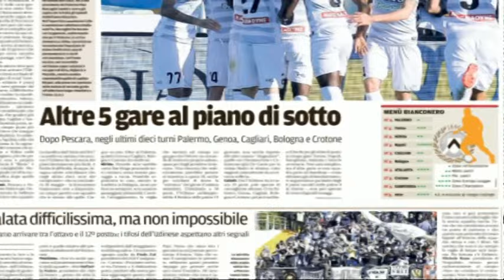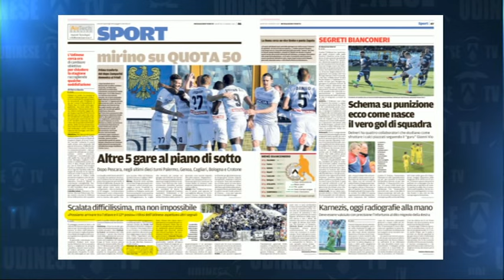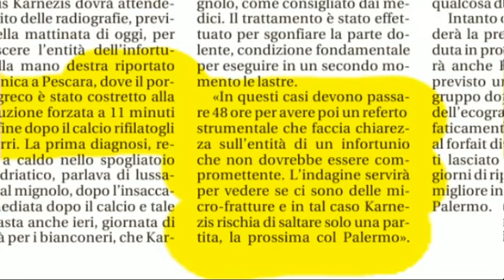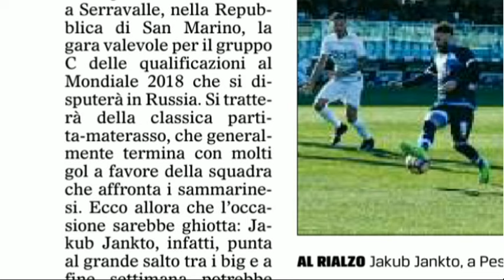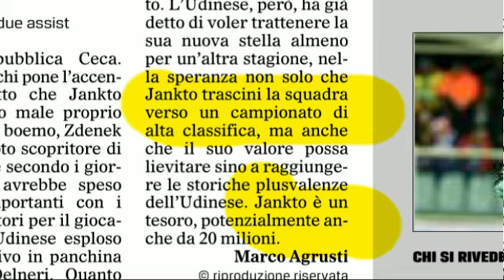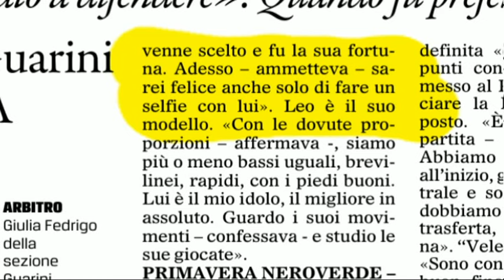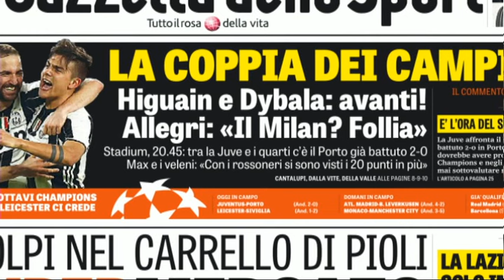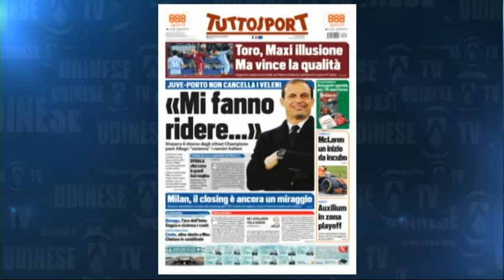14 marzo 2017 rassegna sport